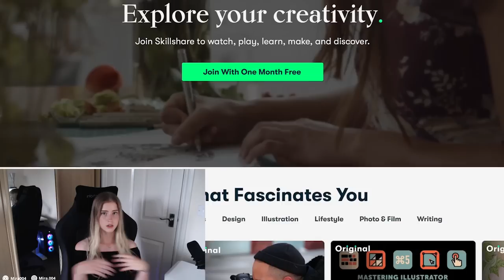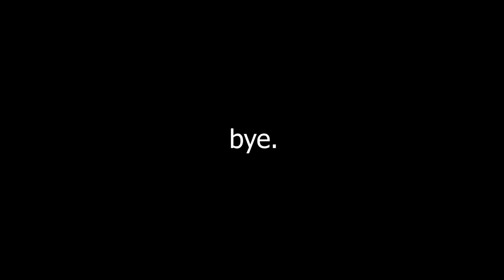FOOTBALL CHALLENGE AGAINST MY VIEWERS